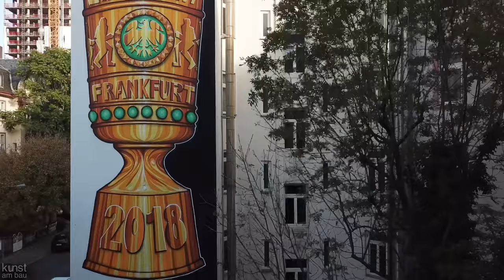Kunst am Bau - Streetart XXL in Frankfurt am Main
Das Video zeigt zum ersten Mal Streetart in Frankfurt ausschließlich mit Drohnenaufnahmen. Insgesamt sind 17 Murals zu sehen.

Drone view video of Streeterat in Frankfurt (Germany)

+++ Für eine gute Auflösung bitte im Kino- oder Vollbildmodus anschauen oder auf das Zahnrad (Einstellungen) klicken und bei „Qualität“ mind. „720p" auswählen. Auch „1080p“ (Full HD) ist verfügbar. +++

Die zu sehenden Murals in Reihenfolge:

1. Frankfurter Farbe

2. Case Ma'Claim + Kent

3. Guido Zimmermann

4. Florian Heinke

5. Thomas Stolz

6. Naxos Atelier

7. Mathias Weinfurter + Frankfurter Fanprojekt

8. Guido Zimmermann

10. Justus Becker + Oğuz Şen (3 Wände)

11. HNRX

12. Missare

13. Guido Zimmermann

14. Case Ma'Claim (2 Wände)